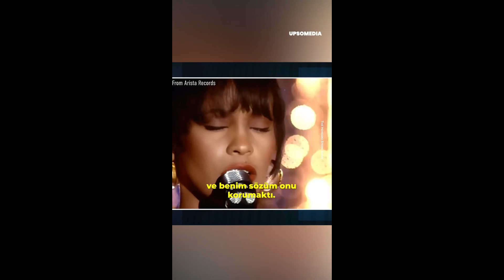The Untold Love Story of Kevin Costner & Whitney Houston Behind The Bodyguard's Success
Kevin Costner knew from the start that Whitney Houston was the right person for the role in *The Bodyguard*, but Whitney doubted her own abilities. Initially, she refused the offer, but everything changed after Costner personally called her. His presence on set became the only thing that gave her the confidence to proceed with the movie. However, as filming progressed, Costner's feelings for Whitney grew uncontrollably. *The Bodyguard* turned out to be a massive success, becoming one of the most iconic films in history. Years later, when Whitney Houston tragically passed away, Costner stood before the world and delivered an emotional 17-minute speech, not as an actor, but as a human being deeply affected by her loss. This heartwarming moment showcased the genuine bond they shared, leaving an everlasting impact on fans and audiences globally. Watch this video for all the behind-the-scenes details, the truth about Costner and Houston’s relationship, and the untold stories from one of Hollywood’s greatest love tales.